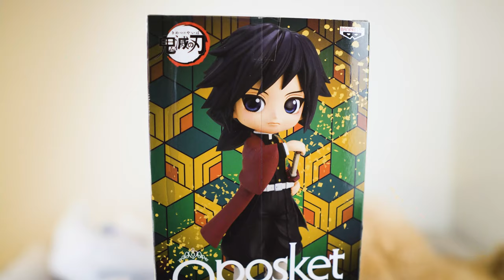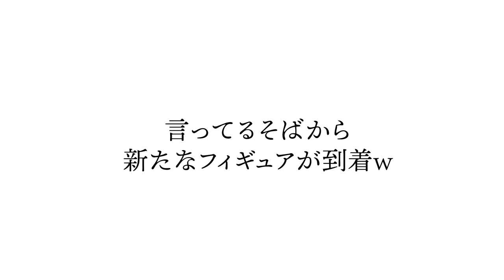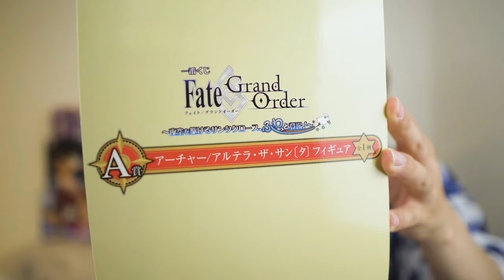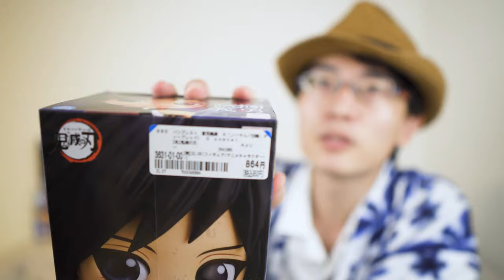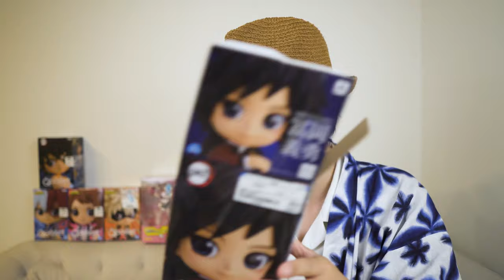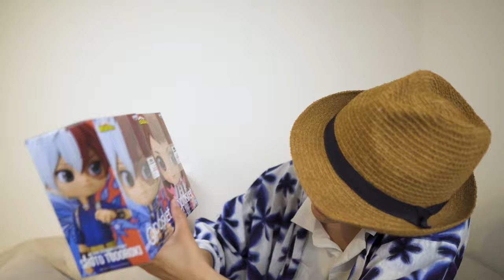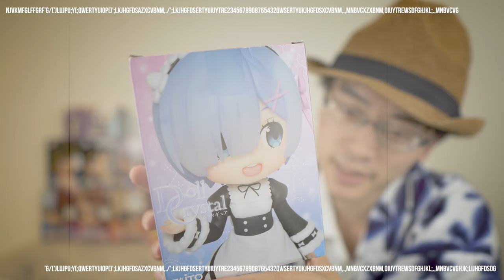【フィギュア大量購入】鬼滅の刃、ヒロアカ、Fate、リゼロ、るろうに剣心【Q posketシリーズ】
札幌のアニメホビーショップにて、フィギュア大量に買ってきたので一気に紹介します。
※アニメ知識不足、至らぬ点は申し訳ございません。勉強中です。

【動画内で紹介しているもの】
・Re:ゼロから始める異世界生活（レム/Doll Crystal」）
・るろうに剣心（雪代縁/Q posket）
・Fate（藤丸立香、マーリン、アーチャー/アルテラ・ザ・サン〔タ〕 フィギュア）
・鬼滅の刃（「プレミアムちょこのせフィギュア」カナヲ、「Q posket」冨岡義勇、嘴平伊之助）
・僕のヒーローアカデミア（「Q posket」：爆豪勝己、轟焦凍、麗日お茶子、「POP UP PARADE」：麗日お茶子）